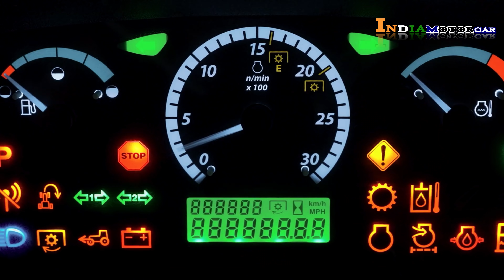50 हजार दो कोई भी ट्रैक्टर ले जाओ |सेकंड हैंड मेसी ट्रेक्टर|सेकंड हैंड 50 hp जॉन डीयर|IndiaMotorCar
50 हजार दो कोई भी ट्रैक्टर ले जाओ |सेकंड हैंड मेसी ट्रेक्टर | सेकंड हैंड 50 hp जॉन डीयर|IndiaMotorCar

HARSH MOTOR
Mo.No :- 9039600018, CALL TIME 10:00am To 07:00pm
RAIPUR ROAD LIMAHI BALODA BAZAR

Queries Solved in This Video:

सेकंड हैंड जॉन डियर ट्रैक्टर
सेकंड हैंड मेसी ट्रैक्टर
सेकंड हैंड आइशर ट्रैक्टर
सेकंड हैंड जॉन डियर ट्रैक्टर 50 HP
second hand john deere tractor price
सेकंड हैंड john deere tractor
सेकंड हैंड john deere
सेकंड हैंड massey tractor
सेकंड हैंड massey
सेकंड हैंड eicher tractor
सेकंड हैंड eicher
सेकंड हैंड फार्मट्रेक ट्रेक्टर
सेकंड हैंड ट्रैक्टर रायपुर
सेकंड हैंड महिंद्रा ट्रैक्टर
सेकंड हैंड ट्रैक्टर बिलासपुर
सेकंड हैंड ट्रैक्टर pithora
सेकंड हैंड ट्रैक्टर saraipali